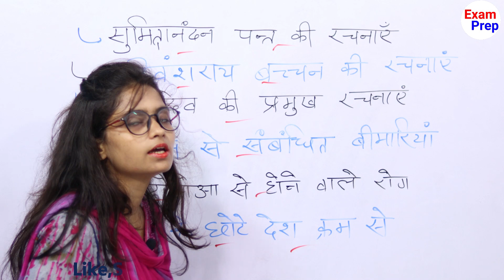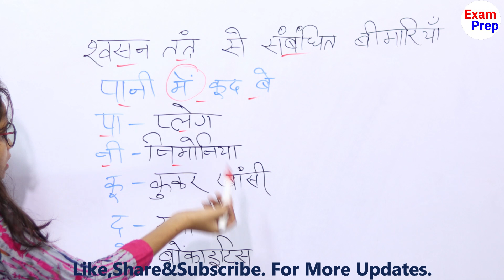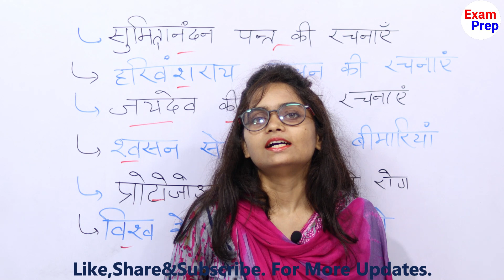सबसे आसान GK Trick🔥| विश्व के छोटे देश क्रम से , महत्वपूर्ण रचनाएं, बीमारियाँ| Gk Tricks in Hindi.🤔🔥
Hi Friends in This Video we will discuss about some important GK tricks.